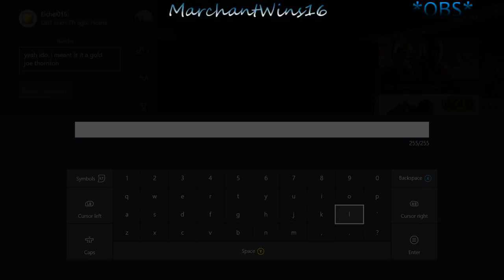NHL 16 (Part 25)